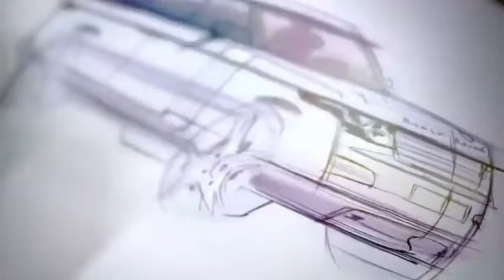Land Rover and Virgin Galactic partnership,sport cars video, sport cars 2016,